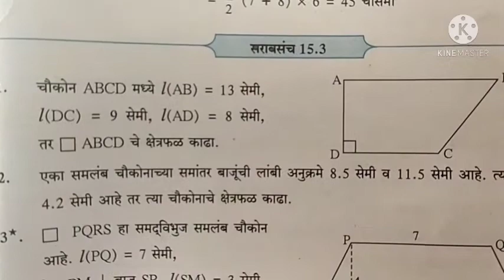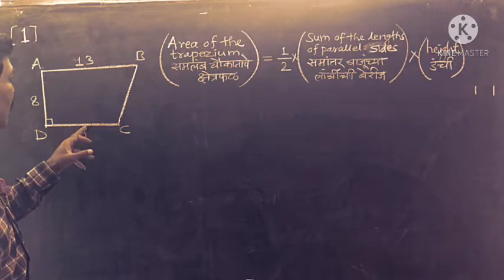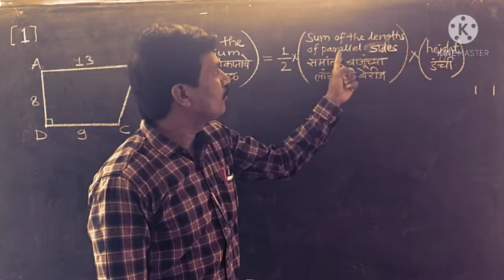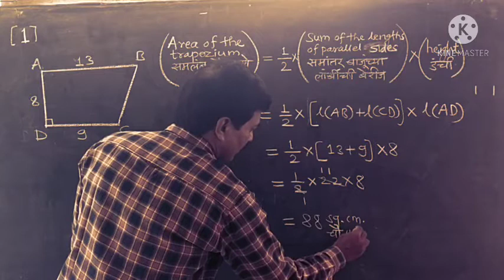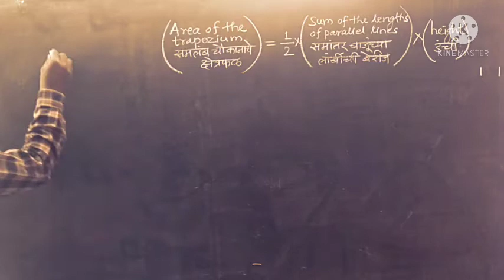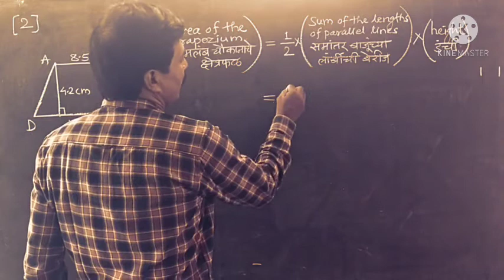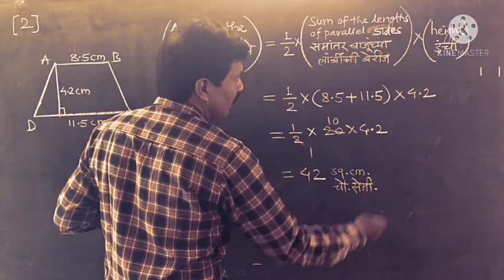8th, गणित, Math's, T-15, क्षेत्रफळ/Area, Practice set/सरावसंच 15.3(1,2)